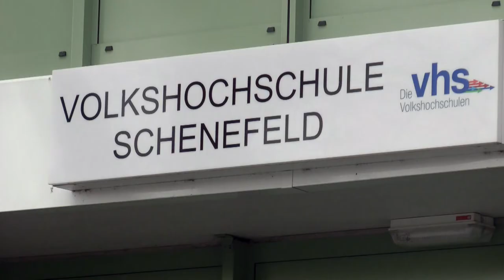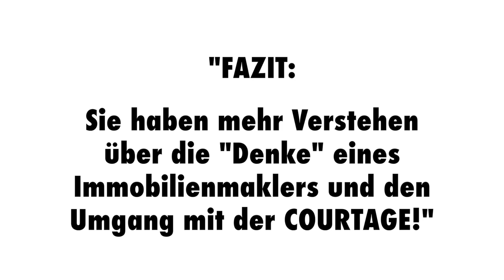Hauskauftip 94 Immobilienmakler: Maklercourtage: "Baufinanzierung Norderstedt"